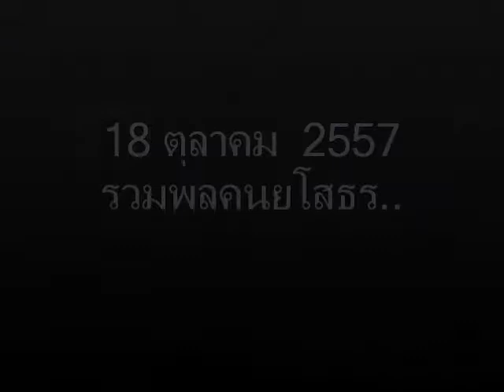รวมพล คนยโส ธร..18 ตุลาคม 57